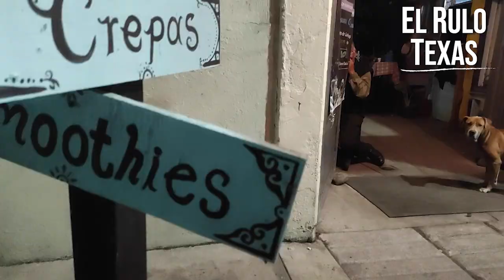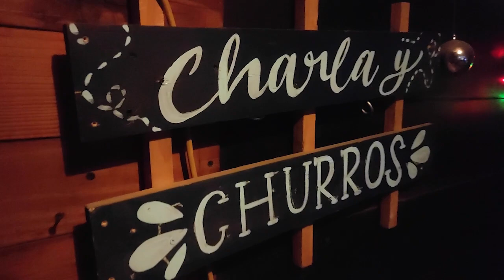Probando el TOLOACHE en el CENTRO DE CHALCO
CERILLOS DEL RULO
EL AMARRE
DIRECCIÓN
Felipe Carrillo Puerto 21 Ejidal 56604 Chalco, State of Mexico, Mexico